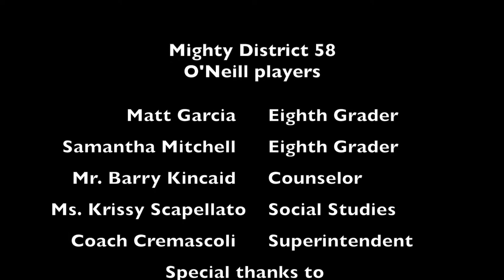Practice Files: Who can sink a backwards free throw?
To prepare for Sunday's District 58 vs. Harlem Wizards basketball game, Superintendent Dr. Kari Cremascoli (and Wizards game coach!) visited O'Neill Middle School to practice.

Since the Wizards are all about fancy basketball tricks, the players worked on their backwards free throws. Check out who made that shot!

See these basketball players in action vs. the Harlem Wizards on Sunday, Feb. 16 at 6 p.m. at Downers Grove South.